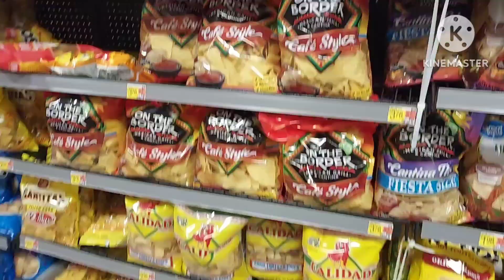Name Brand Chips & Dips Walmart 🌽 Fritos Tostitos On The Border Takis Lay's Santitas Etc.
The prices on this video and availability may vary. All or any sales are probably over.